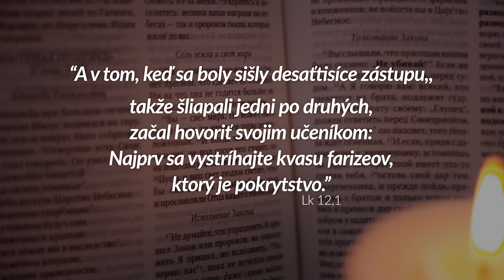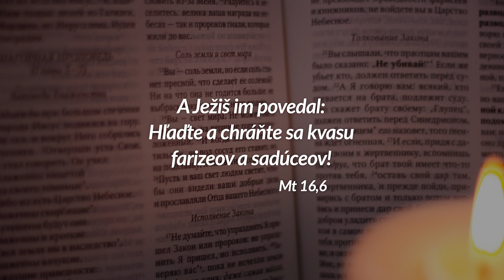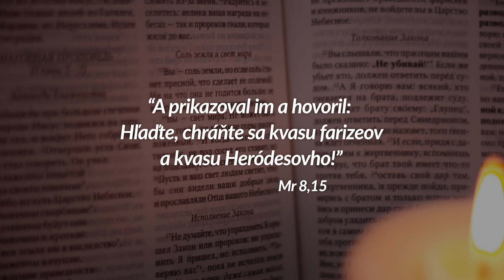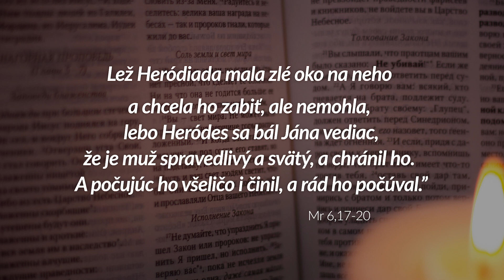Krátke zamyslenia, 03 - Tri druhy kvasu - PodPovrchom.sk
Ježiš nás varoval pred tromi druhmi kvasu. Teda pred niečím čoho stačí aj málo, aby to zničilo všetku prácu Ducha Svätého v našom srdci. O akom kvase Ježiš hovoril?

"A v tom, keď sa boly sišly desaťtisíce zástupu, takže šliapali jedni po druhých, začal hovoriť svojim učeníkom: Najprv sa vystríhajte kvasu farizeov, ktorý je pokrytstvo." Lk 12,1